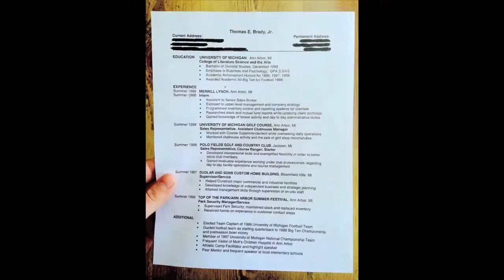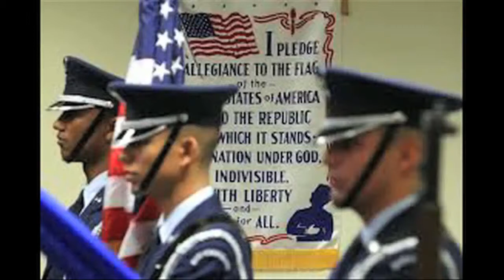TRR#69: Tom Brady's pre-NFL resume, Star Trek 3 set for production, Chimps wage war